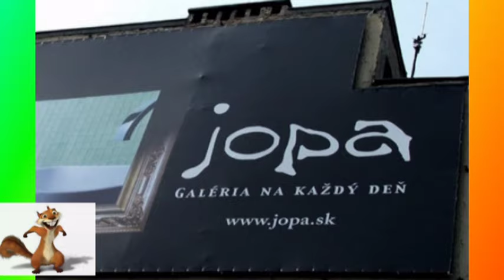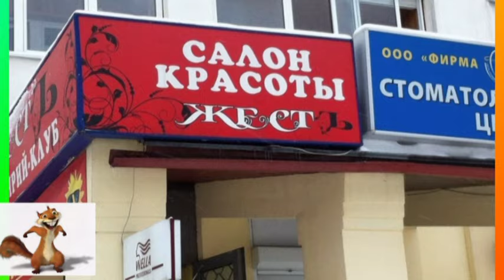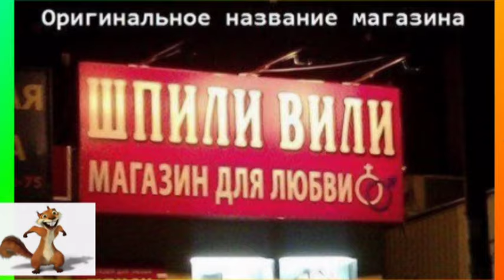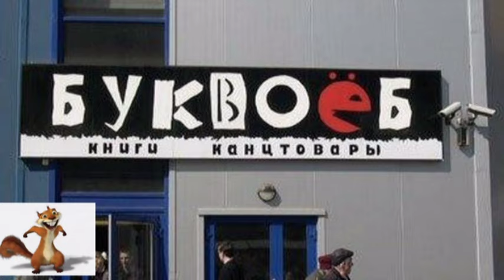Оригинальные названия магазинов Позитив Фото